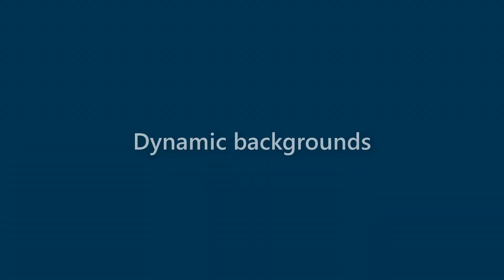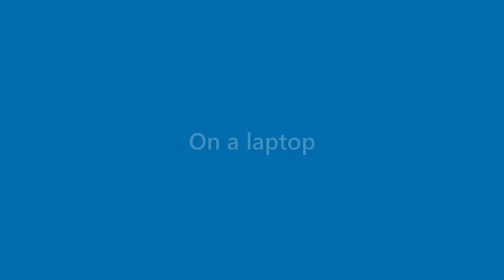Daisy Webster - appearance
Name Look - Daisy Webster - appearance. In this video we present "Daisy Webster" name look and feel in various scenarios.
This video will cover:
How does "Daisy Webster" look as a personal letterhead?
How does "Daisy Webster" look on a business card?
How does "Daisy Webster" look on a computer/laptop screen?
How does "Daisy Webster" look with different background colors?
How does "Daisy Webster" look with various fonts?